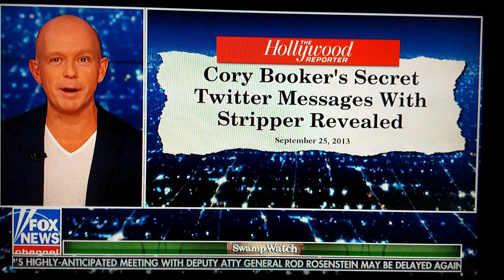9/30-FOX NEW'S The Kavanaugh Nomination PT2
explosive claim come from the left